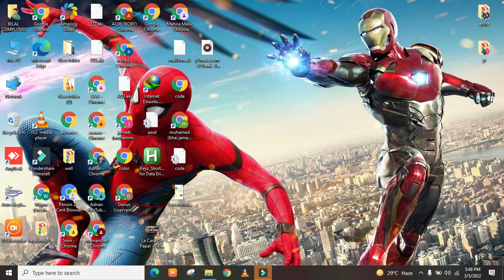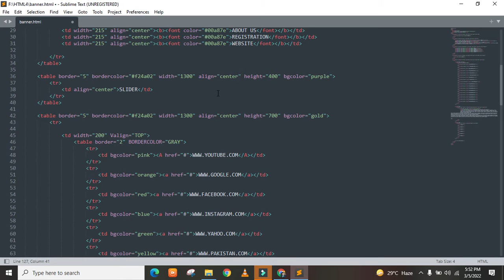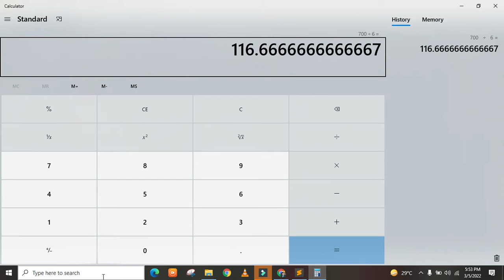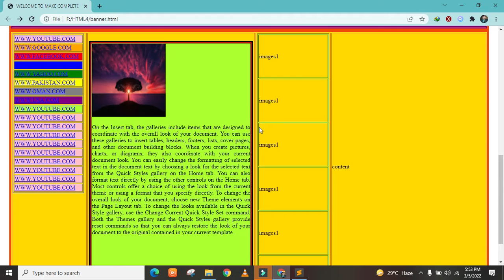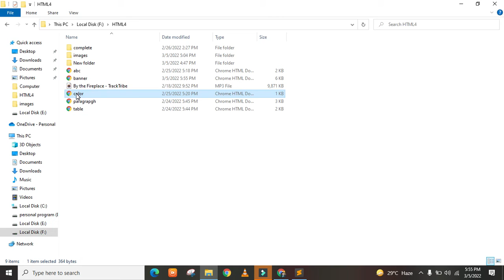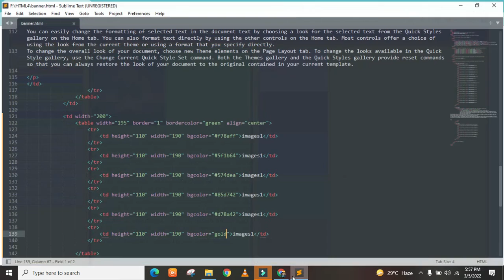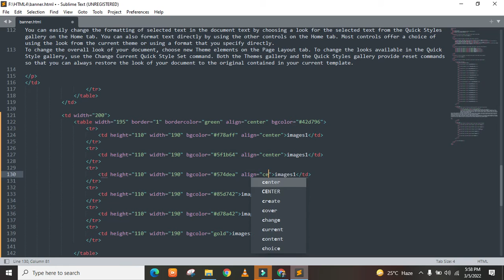HOW TO CREATE GALLERY AREA IN (CONTENT AREA) WEBSITE OR WEB PAGE USING HTML LANGUAGE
IN THIS VIDEO WE WILL LEARN HOW TO CREATE A GALLERY AREA IN THE CONTENT AREA IN OUR WEBSITE USING STRONG LANGUAGE HTML STEP BY STEP HTML WEBSITE GALLERY-AREA